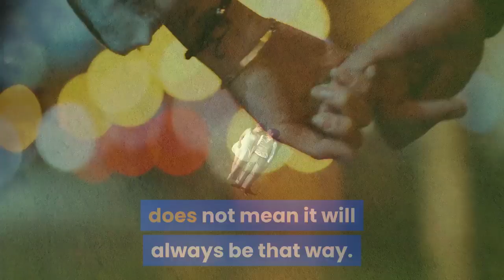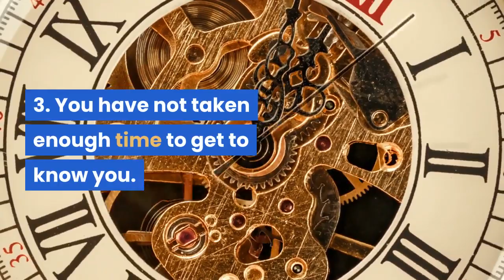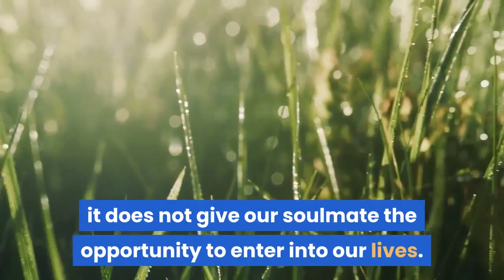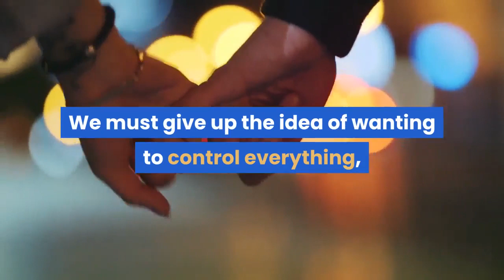7 Reasons Why You Haven’t Met your Soulmate Yet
We must keep in mind that when we are trying to find a soul mate, it is important to take a step back, determine our current situation, stop for a moment, and take a deep look at yourself to determine if we were on the right track.

When we overcome the obstacles we face, we can create a fertile ground for the arrival of our soul mate in our lives.

In this video, we speak exactly about the 7 reasons that are preventing you from finding your soulmate.